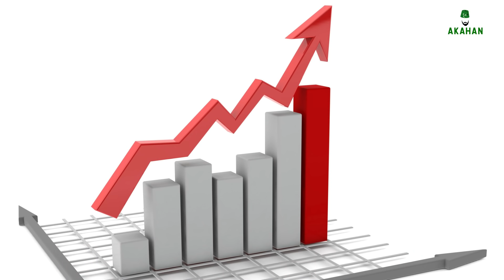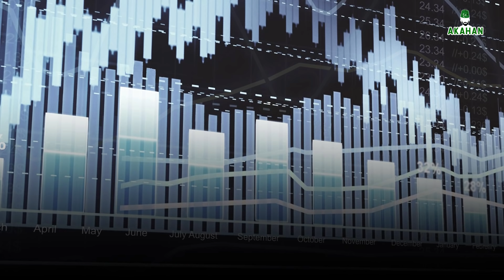Suriyelilere Ne Kadar Maaş Verildiğini Erdoğan Açıkladı! ŞOK OLACAKSINIZ!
Erdoğan, CHP'nin gündeme getirdiği asılsız iddiaları eleştirdi.Bu eleştirilerden biri de "Suriyelilere maaş veriliyor" iddiasıydı.